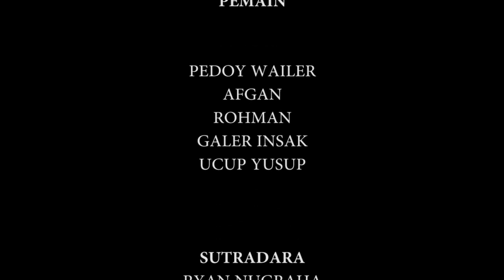SEPEDA BULUK | Anak Kampung Sawah - Film Komedi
Film ini hanya Fiktif Belaka,  hanya sekedar Canda dan Hiburan semata bukan untuk ditiru,
Jangan terlalu serius ya gais apalagi sampe Baper.. hhehee..
Ayo sama-sama kita dukung Channel ini..